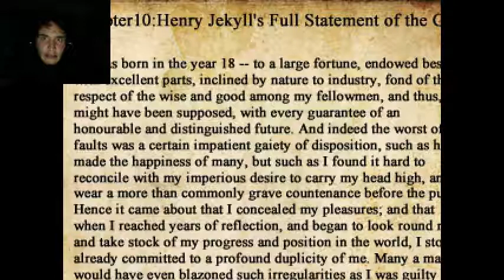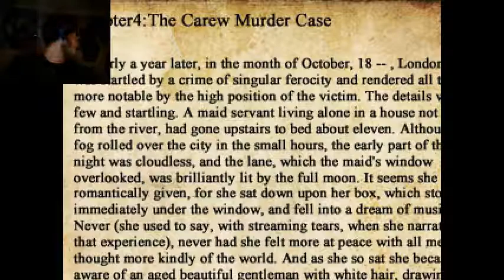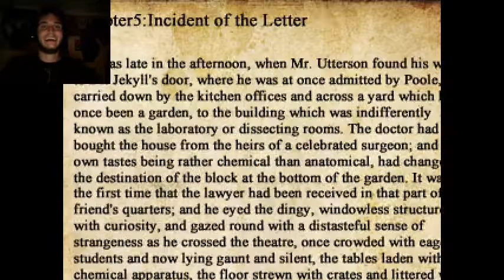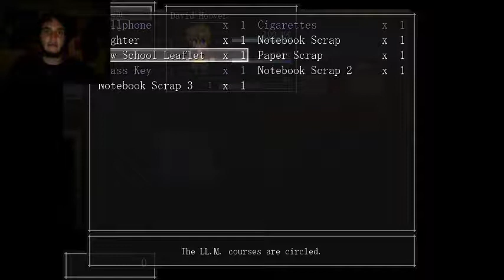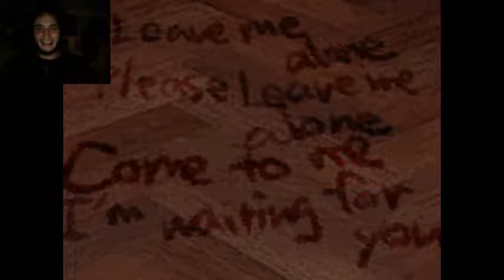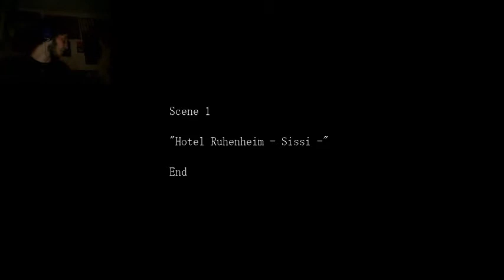Drunk Edition: The Crooked Man pt 4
A very special edition of the Crooked Man, when I am sloshed. Enjoy!

Stay Awesome
Stay Sexy